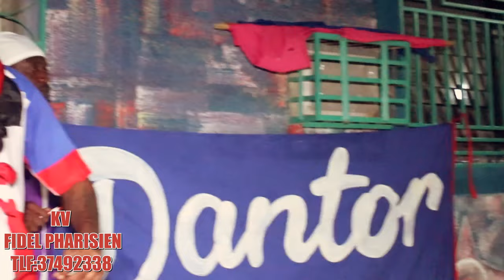manje ginen an pareeee bawon banm do mèsi nèg pa